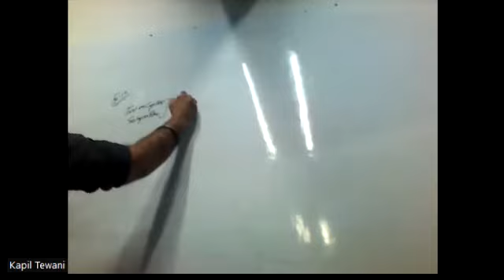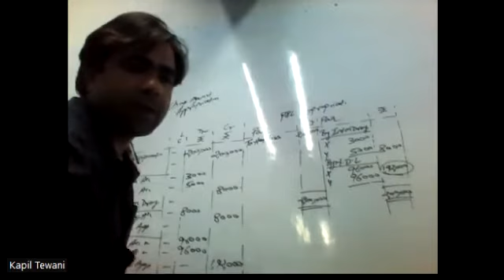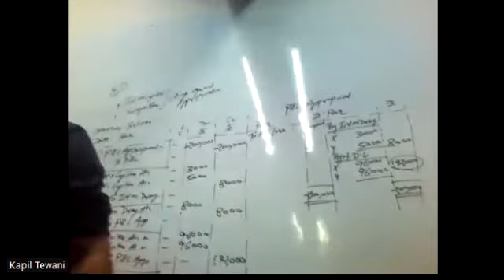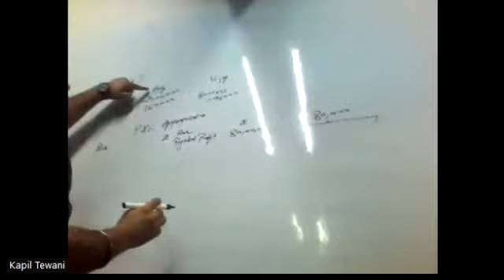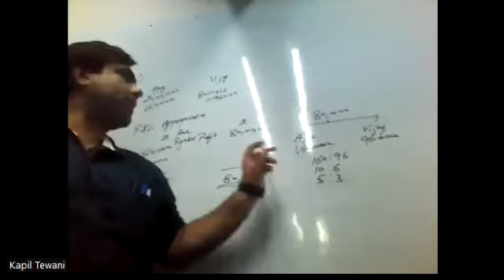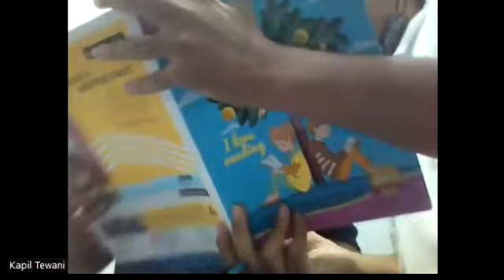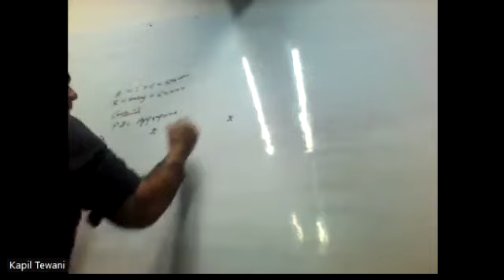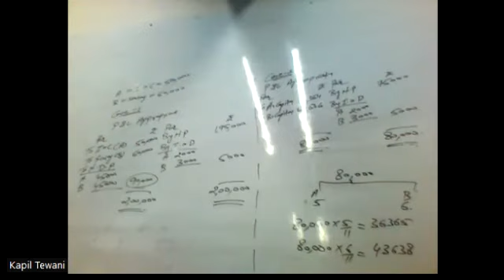12th CBSE#Accounts#V-1#Chap-2#Partnership#Part 3